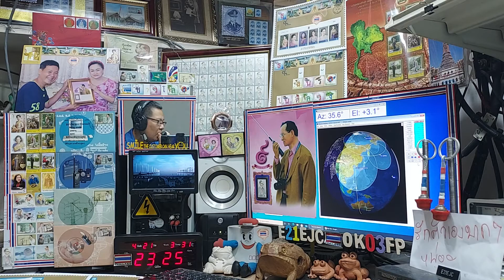JA6EGM ssb qso with E21EJC at my AOS time on Satellite DOSAAF-85 (RS-44) 21 APRIL 2021